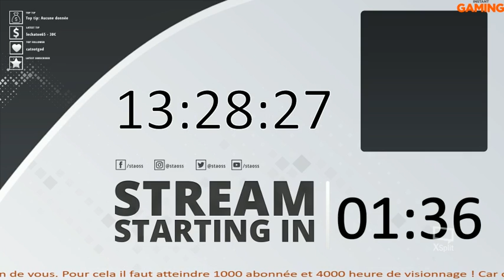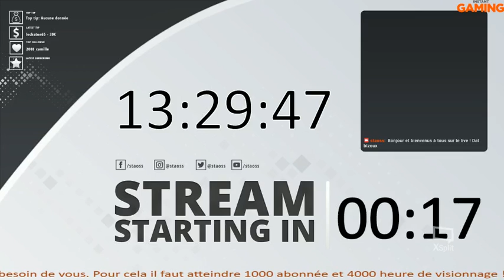[FR] L'AVENTURE EXTRAORDINAIRE DE PETIT OURS S6.1 → STONEBLOCK (1.12.2) ← [24/10/2018]